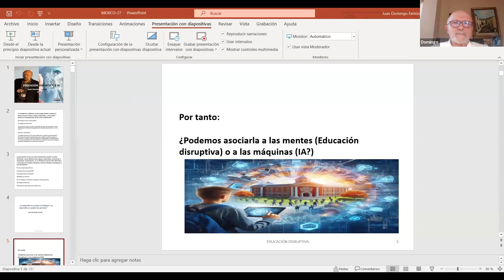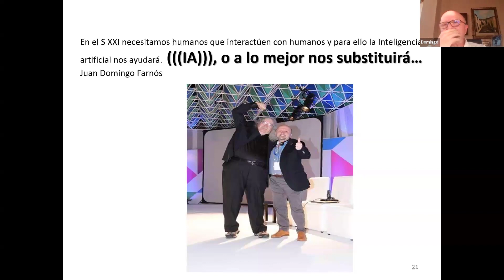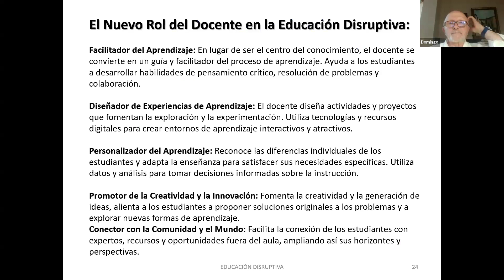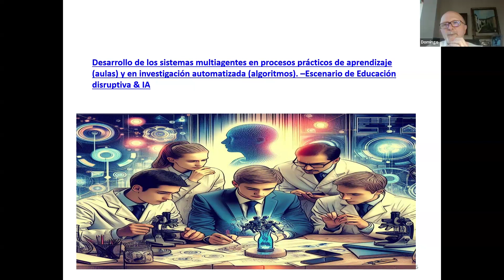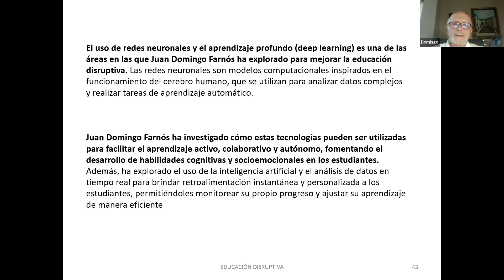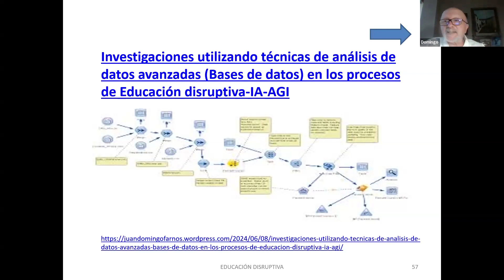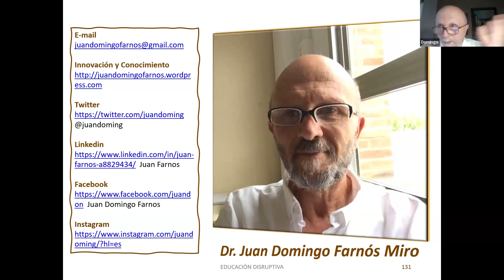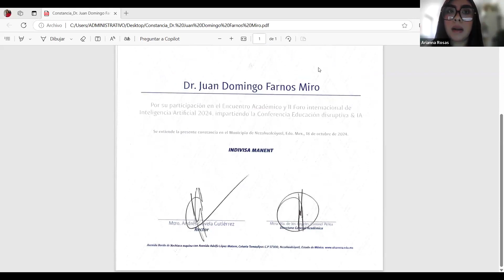Día 1: Educación disruptiva e IA - Dr. Juan Domingo Farnós